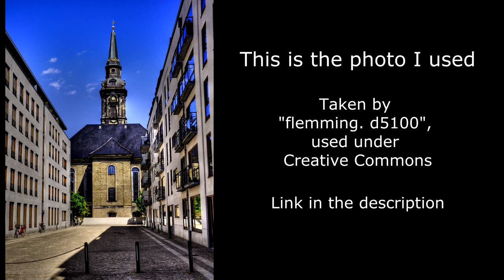Conversion from 2D to 3D with Blender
A conversion of a single photo to 3D.

For those who wants to know; I used Blender 2.59 and the render times were a bit below 2.5 sec/frame.

(And yes, I know that the bikes on the left side are missing ;))